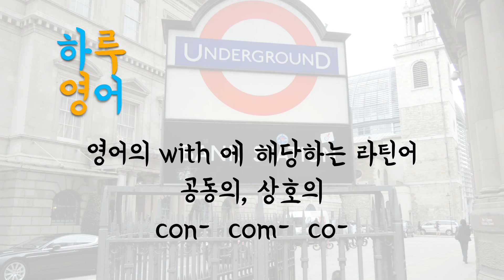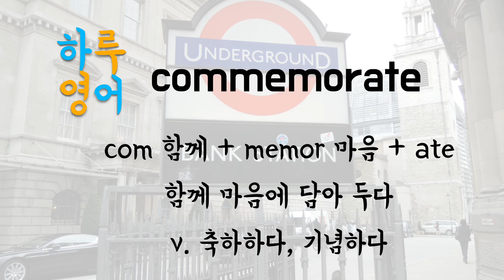Fin? 끝! confine 어원 con- 문장 따라하기! [방과후유튜브]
Fin? 끝! confine 끝과 끝, 경계선!~
어원 con- 문장 따라하기! [방과후유튜브]